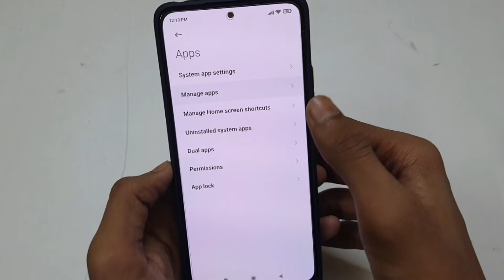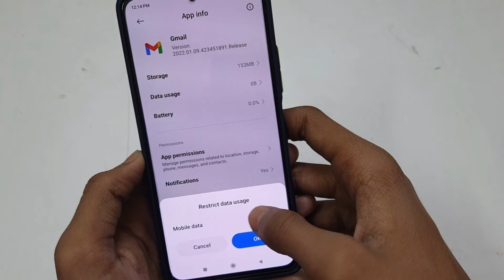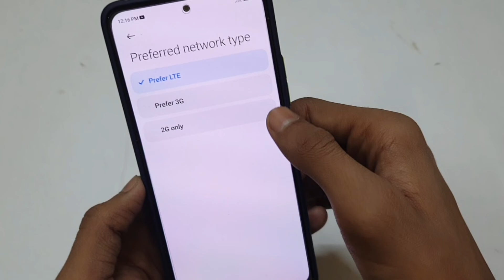Gmail Otp Not Received Problem | Gmail Me Otp Nahi Aa Raha Hai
Gmail Otp Not Received Problem